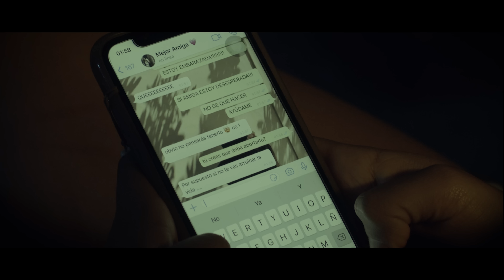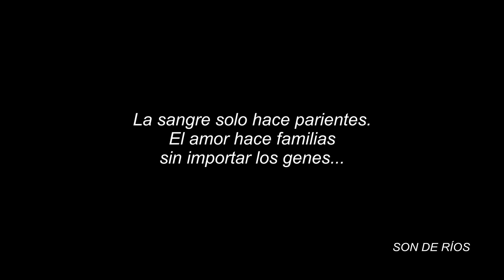Son de Rios - El Aborto - Video Clip Oficial 2021